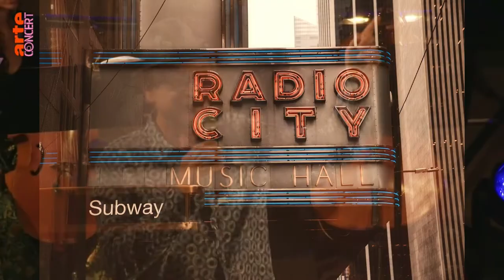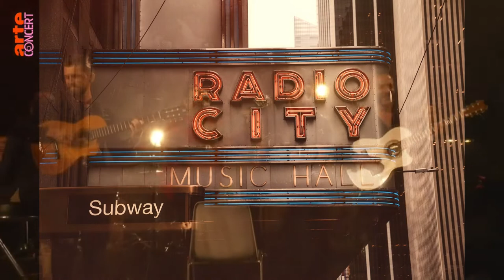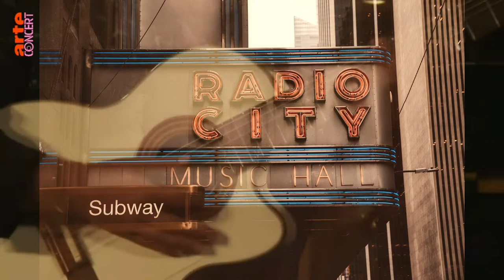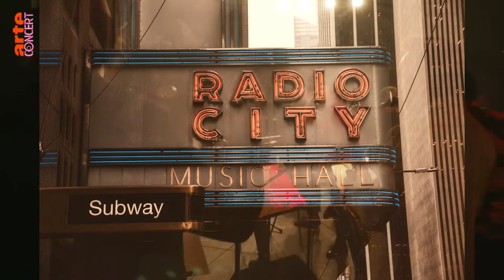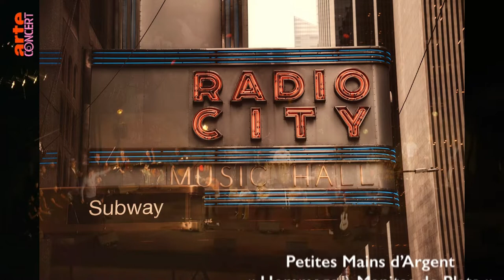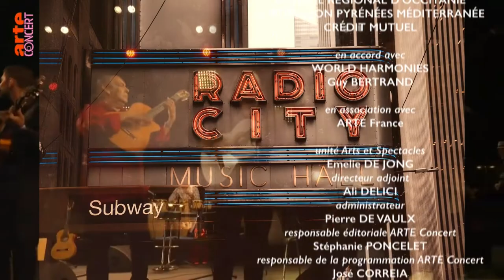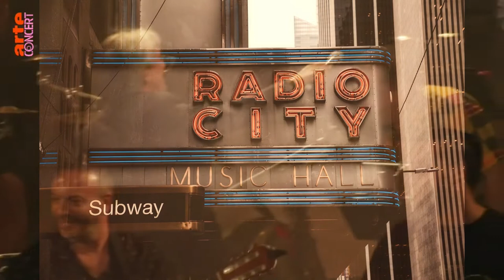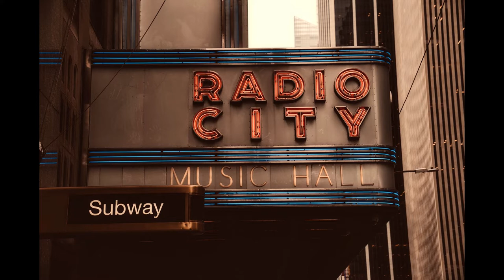Compas "INTERVIEW" - radio France bleu Gard Lozère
Compas en interview sur FRANCE BLEU GARD LOZERE le 11 juillet 2022
BONNE écoute !